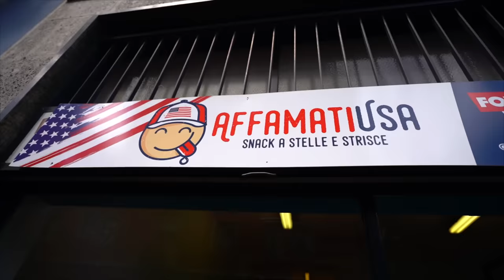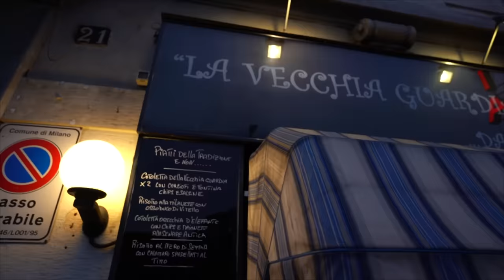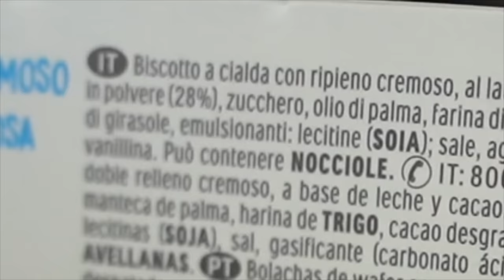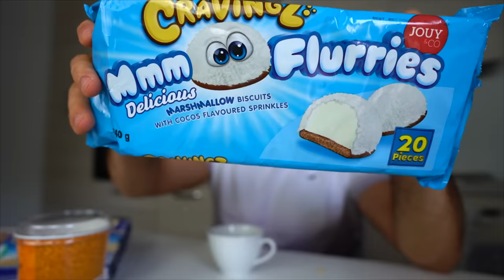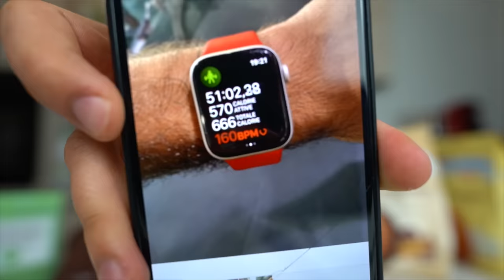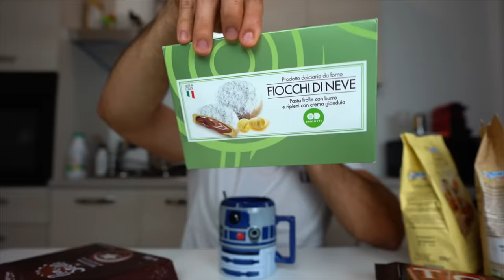MANGIO PER UNA SETTIMANA SOLO BISCOTTI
Codice : BISCOTTOFOIS su bulk per il pacco di biscotti GRATIS

Obiettivi che uso :
Nuovo microfono sony gun shot

Jakidale ha dato il via ad una settimana solo pizza, prendendo spunto ho fatto la settimana solo gelato, la settimana solo fast food ed ora è arrivato il momento della settimana solo BISCOTTI.
in questo video tra i biscotti che mangeremo ci sono gli Oreo supreme, i biscotti al bacon di mocho e altre 100 tipologie di biscotti!